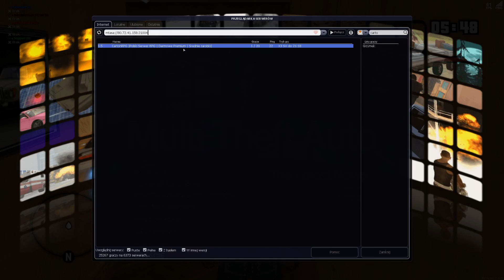OSZUKALI MNIE?! - Oceniam Serwery MTA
*Chcesz kolejny odcinek?- Zostaw Like i Nie ma problemu*
*Skomentuj Jeżeli coś źle zrobiłem*
Pisz propozycje co mogę nagrać Pozdrawiam s00pcan